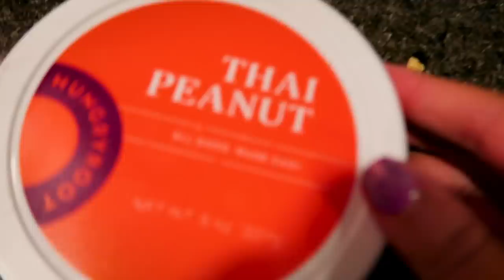Feeding COFFEE to my plants to make them grow??! 😳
I gave my plants coffee. Now they'll never go to bed.

WRITE TO ME:

Nikki Limo
11271 Ventura Blvd. #159